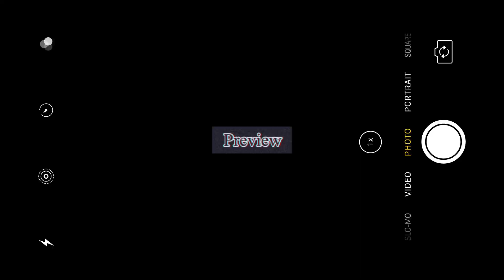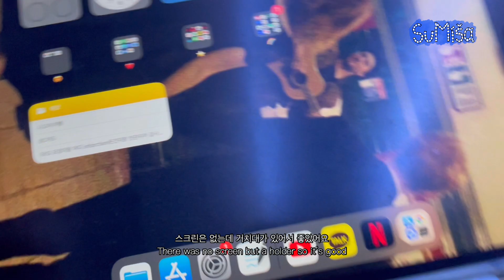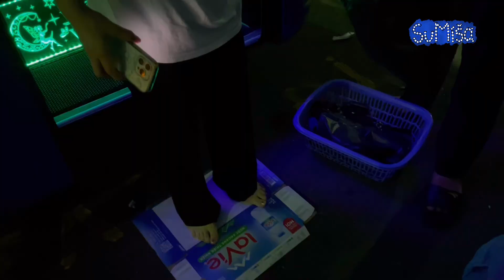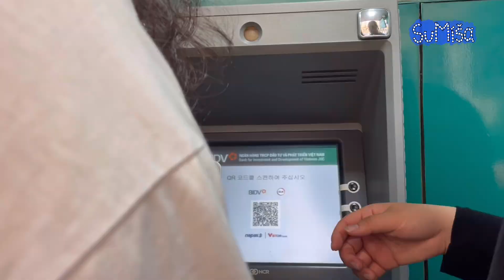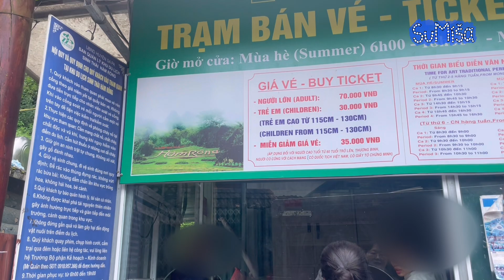Vietnam Vlog🇻🇳/사파걸즈의 여행기1, Trip to Sapa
고산지대 사파로의 다사다난 여행기~
Hello guys, It's been a while:)
This video is about a trip to Sapa in Vietnam.

[Music]
1. Free Music for Videos 👉 Music by The Sleeping Cliffs - Coffee Date